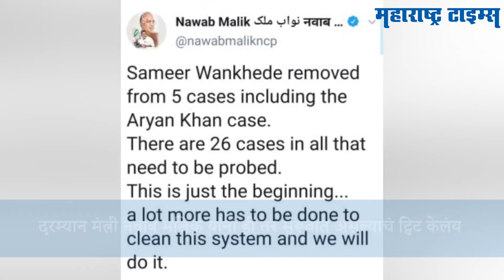वादाच्या भोव-यात सापडलेल्या समीर वानखेडेंची बदली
वादाच्या भोवऱ्यात सापडलेले अमली पदार्थ विरोधी विभाग, अर्थात एनसीबीचे प्रादेशिक संचालक समीर वानखेडे यांच्याकडून अखेर आर्यन खान ड्रग्ज प्रकरणाचा तपास काढून घेण्यात आला आहे.
वानखेडे यांच्यावर विविध आरोप झाल्यानंतर दिल्ली एनसीबीने हा निर्णय घेतला आहे
आर्यन खान प्रकरणासह एकूण ६ प्रकरणांचा तपास आता मुंबई एनसीबीऐवजी दिल्ली एनसीबी करेल अशी माहिती एनसीबीचे उपमहासंचालक मुथा अशोक जैन यांनी दिली आहे